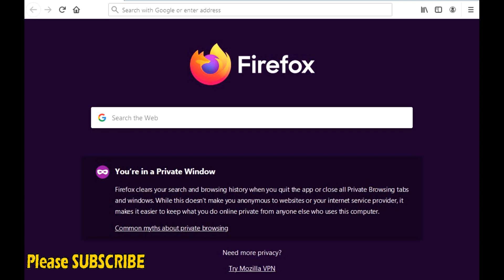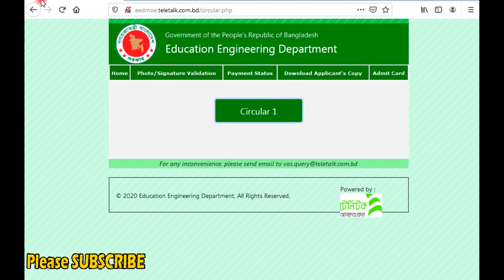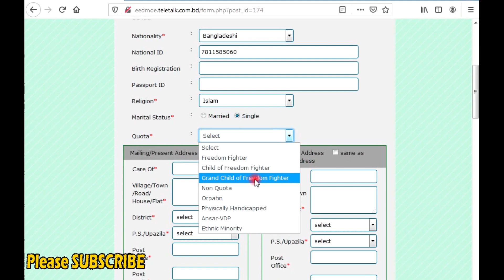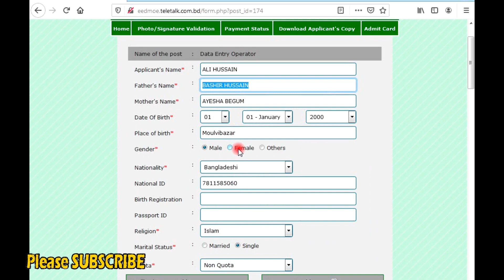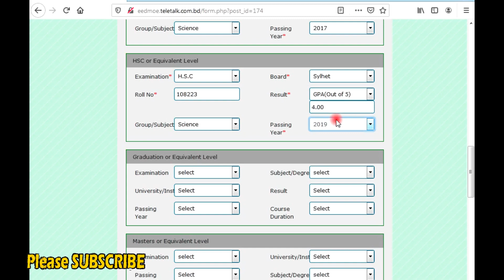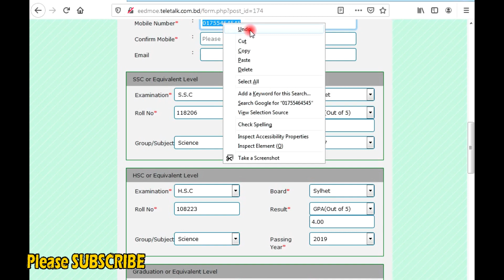Data Entry Job 2020 | Job Circular 2020 | Data Entry Operator Job | ডাটা এন্ট্রি পদে আবেদন | RIPON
প্রিয় ভাই/বোন ও বন্ধুরা আজকের ভিডিওটির মাধ্যমে দেখানো হয়েছে কিভাবে আপনার খুব সহজেই ডাটা এন্ট্রিসহ বিভিন্ন পদে অনলাইনে আবেদন করতে পারবেন। সরকারি সকল নিয়োগ পেতে আমাদের সাথে থাকতে পারেন।